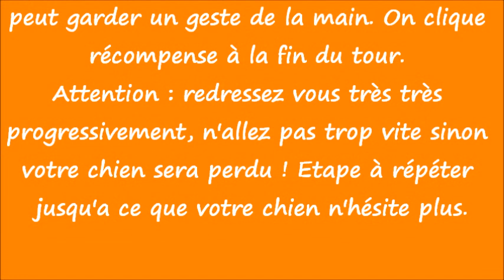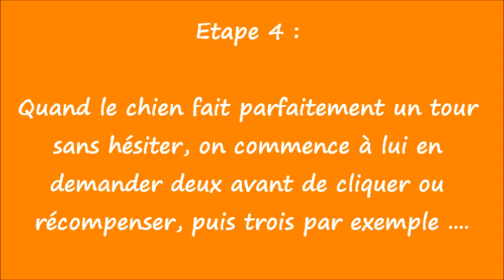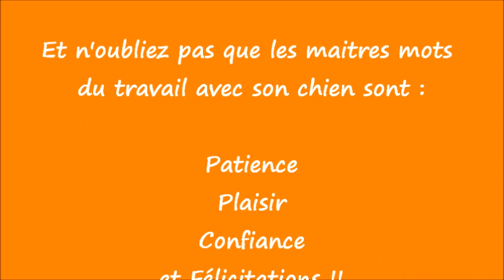Les Petits Tours de Charlotte - L'Ecole des Ptis Molosses - Tourne autour des Jambes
Charlotte Duranton, Educateur Canin et Comportementaliste spécialisée en méthodes d'éducation positive, travaille en partenariat avec le site Entre Chien et Nous, et vous propose sa rubrique "Les Petits Tours de Charlotte" . Venez y découvrir des exercices simples à apprendre à votre chien , avec les étapes détaillées des apprentissages, le tout dans le respect et la complicité avec votre chien !